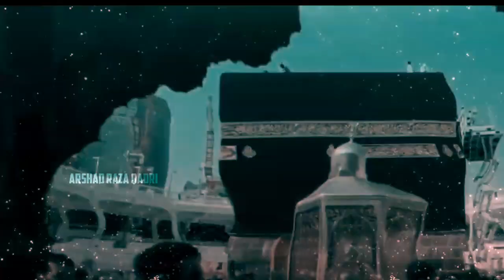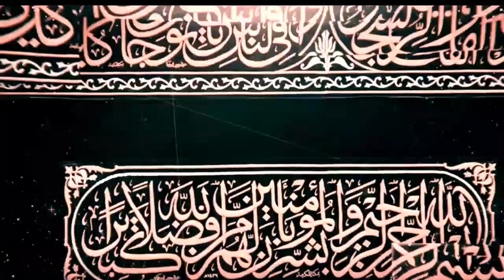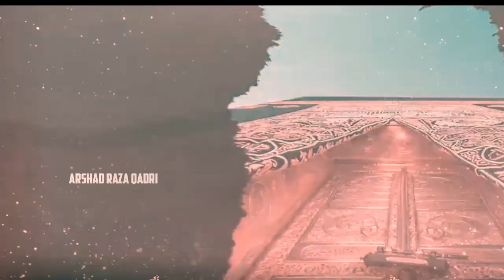Hajj Special Kalam 2023 | Mere Mola | Arshad Raza Qadri